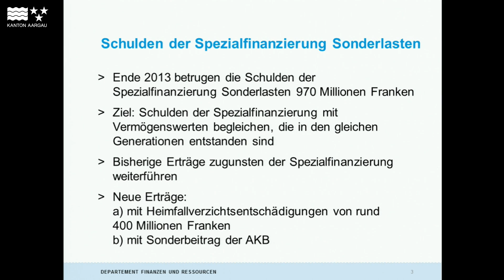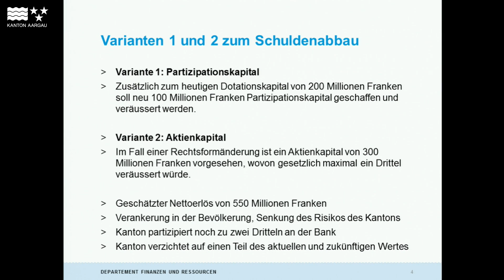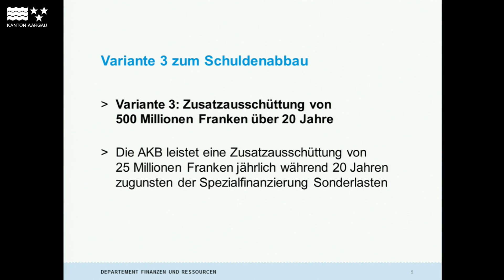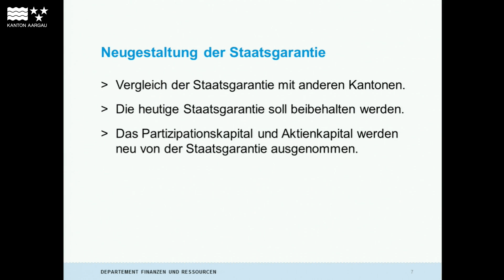Medienkonferenz zum Anhörungsstart zur Teilrevision des Gesetzes über die Aargauische Kantonalbank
Aufgrund der Finanzkrise und als Ergebnis diverser parlamentarischer Vorstösse schlägt der Regierungsrat im Rahmen der Teilrevision des Gesetzes über die Aargauische Kantonalbank mehrere Massnahmen vor. Landammann Roland Brogli, Vorsteher Departement Finanzen und Ressourcen (DFR) stellte diese mit der Eröffnung der Anhörung an einer Medienkonferenz vor.